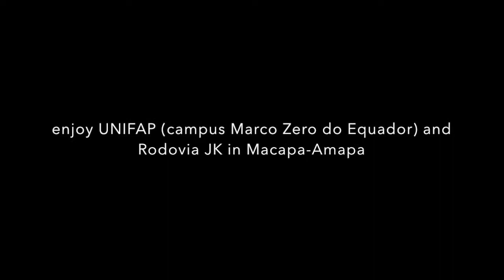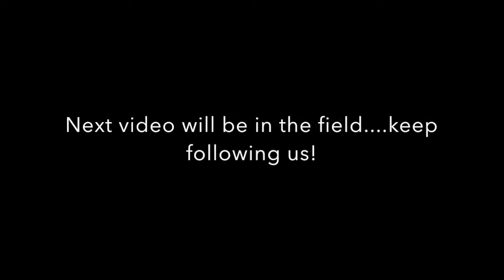First Phantom Flight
A video showing the first flight from a Phantom 2 Vision Plus at UNIFAP, Macapa-AP, Brazil